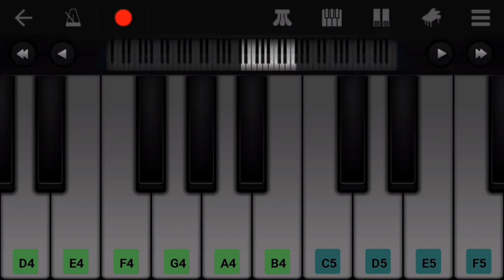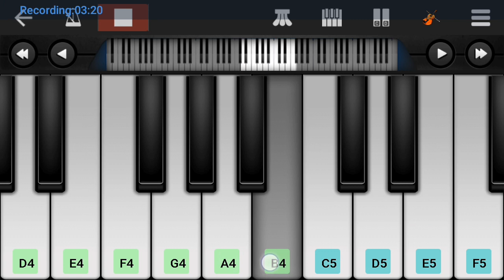Freefire × One Punch Man | New Lobby Song Easy And Slow Piano Tutorial | Piano Vision | Walkband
Freefire × One Punch Man 🔥 New Lobby Song Walkband ( Piano + Drum ) Cover

Presenting New Lobby Song Of Freefire 2021 On Piano slow and east tutorial  Hope You Guys Like It

Related Search -
Freefire New Theme 2021
Freefire Nee Lobby Song Piano
Freefire × One Punch Man Theme Walkband
One Punch Man Theme Keyboard Cover
Freefire New Evet Song Cover
Freefire New Update 2021
Freefire × One Punch Man Collaboration